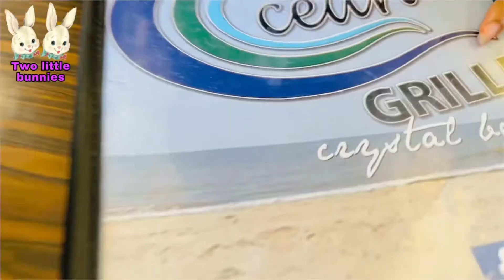MAKAN SIANG DI BOLIVAR PENINSULA ISLAND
Video ini dipublikasikan/published:
Mei/May-1-2021